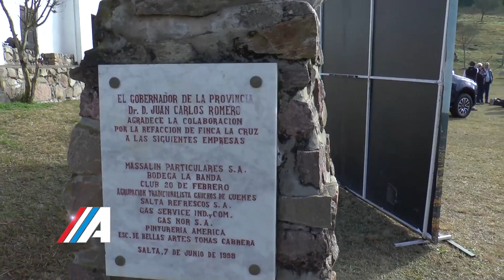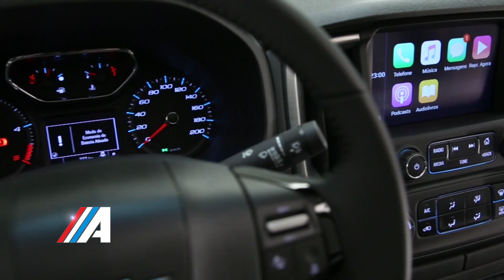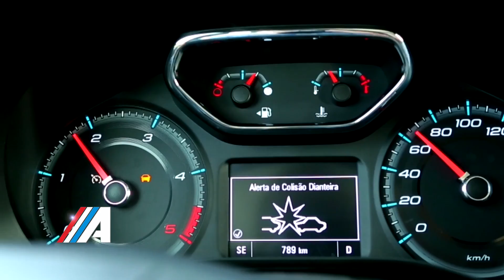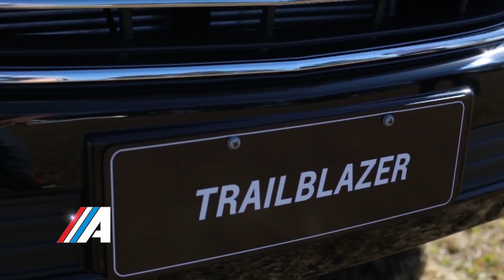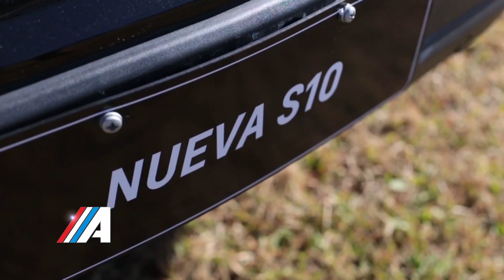Clase A Programa 21 Bloque 2 Temporada 2016